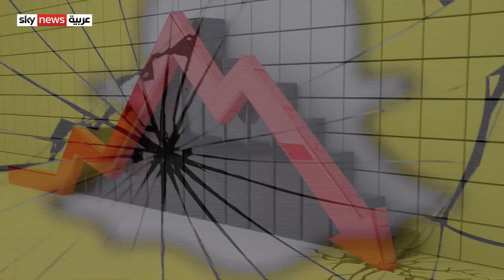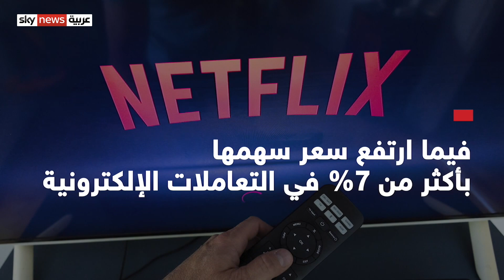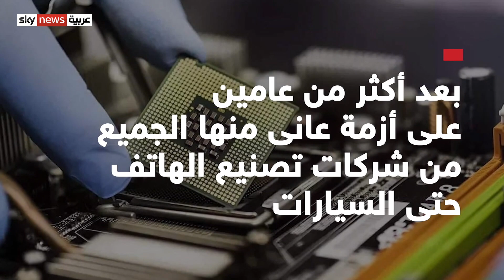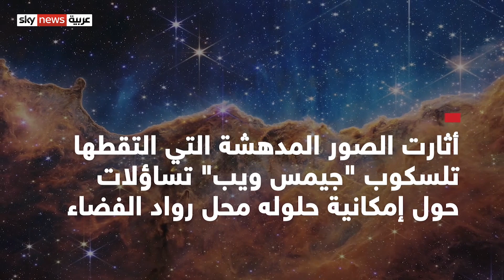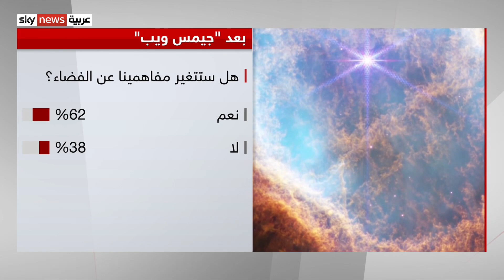خسائر فادحة لسناب شات وتويتر.. وهل نحن بحاجة إلى رواد فضاء بعد تلسكوب "جيمس ويب"؟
خسائر فادحة لسناب شات وتتويتر.. شركات التكنولوجيا تتجه لركود اقتصادي محتمل
إيراداتٌ ضعيفة، خسائرُ متوقعة، تسريح موظفين.. هذا حال "وادي سيلكون" الذي يجمع على أرضه أغلب شركات عمالقة التكنولوجيا الأميركية.
مع انخفاض سهم شركة التواصل الاجتماعي سناب شات ما يقرب من 40 في المائة الأسبوع الماضي، مع خسارة نتفليكس لأكثر من مليون مستخدِم في الربع الأخير، إضافة لتويتر التي تعيش وضعا حرِجًا.. وغيرها، ناهيك عن حال الشركات الناشئة التي أصبحت ترى أن رأس المال آخِذٌ في الجفاف.  فهل ستشهد شركات التكنولوجيا ركودا اقتصاديا قريبا؟
وقبل أيام خرج علينا الرئيسُ الأميركي ليعلن عن إنجاز لا مثيل له في مجال الفضاء وهو تليسكوب ويب جيمس الذي استطاع أن يكشف عن "أعمق وأدق صورة بالأشعة تحت الحمراء لنشأة الكون" على الإطلاق، بالنظر إلى ما يزيد على 13 مليار سنة. ومع هذه القدرة الهائلة في التقاط الصور، هل سيتغير شكل ومهام رواد الفضاء من الرصد للبحث والتحليل؟